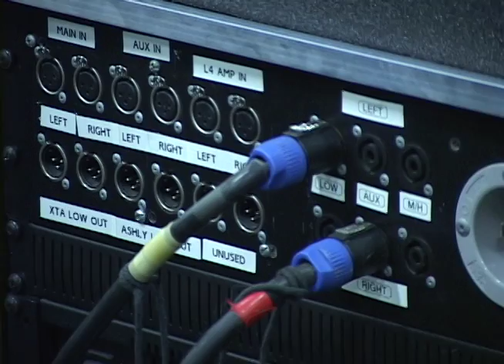Sound Services Promo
This is a video made by Morgan Pullen and Pat Reilly to promote the SUNY Fredonia organization Sound Services. They manage live sound and lighting for a variety of events on and off campus.